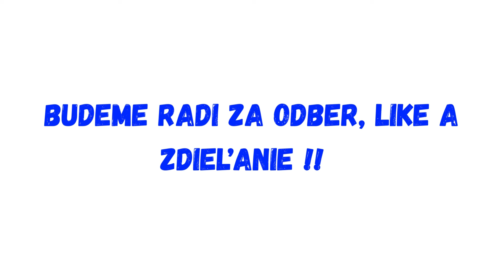Hlas ľudu :Obyčajný český občan víta rozhodnutie nášho ÚS!!